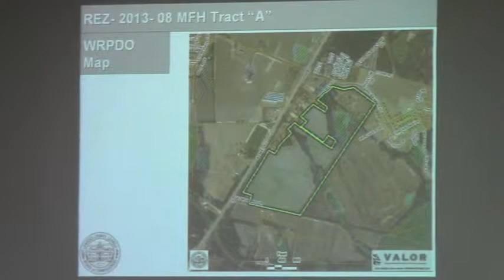3. REZ-2013-08 MFH Tract A rezone 123.45 acres from MAZ-1 to PD - Staff Presentation GLPC 2013-07-29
3. REZ-2013-08 MFH Tract A Property
Location: Roberts Road, Valdosta, Georgia
Request to rezone 123.45 acres from MAZ-I (Moody Activity Zone) to P-D (Residential Planned Development)